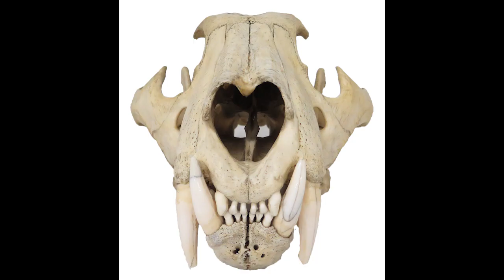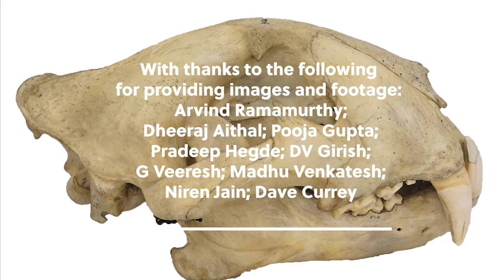Conservation Success Stories at the Museum of Zoology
Explore the Museum of Zoology with conservation experts and discover the wildlife conservation success stories behind the animals on display.

This is being aired as part of the Film Festival at Earth Optimism. EarthOptimism is running from 26 March to 4 April as part of the Cambridge Festival. Make sure to find out what else is happening

Photo credit: University of Cambridge + Julieta Sarmiento Photography